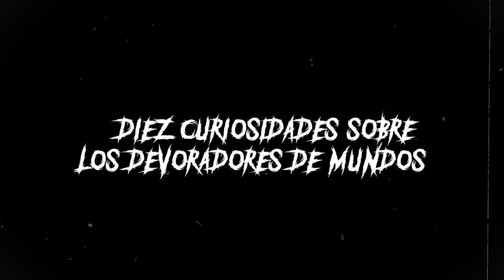DIEZ CURIOSIDADES SOBRE LOS DEVORADORES DE MUNDOS - WARHAMMER 40.000 - EL RINCON DE MARCO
¡Hola! Después de un ratito inactivos les dejo este vídeo que seguro les va a encantar, donde les hablo de algunas curiosidades bastante interesantes sobre los Devoradores de Mundos, una de las legiones, sino la más, violenta de todas. Sus filas estaban repletas de brutales asesinos a los que se les implanto los Clavos del Carnicero, un dispositivo que les hacía ser más iracundos pero que les hacia perder el juicio...